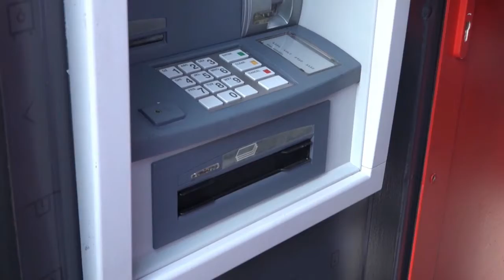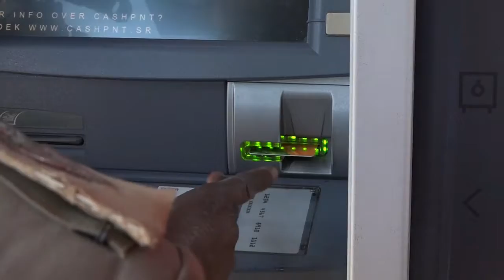02 08 2021 Eerste ATM apparaat ingebruik genomen op Goejaba